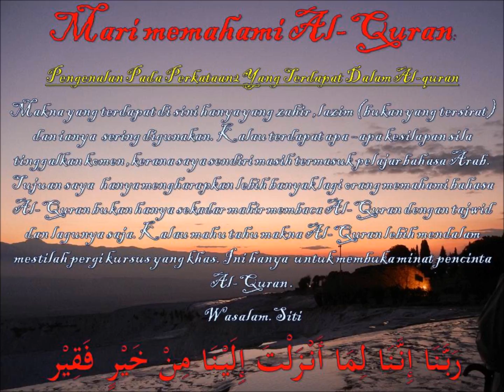#628 memahami Al Quran dgn perkataan واذكر